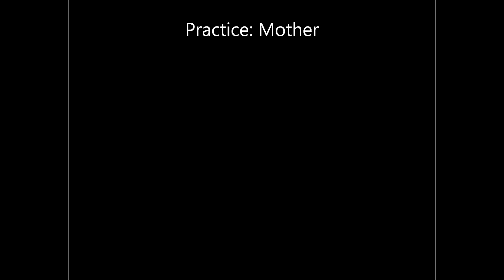Practice: Mother (Acoustic 1/lead)